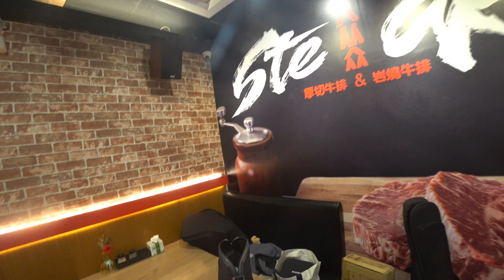20221223 Sony XR3000 sports cam 1 4k.